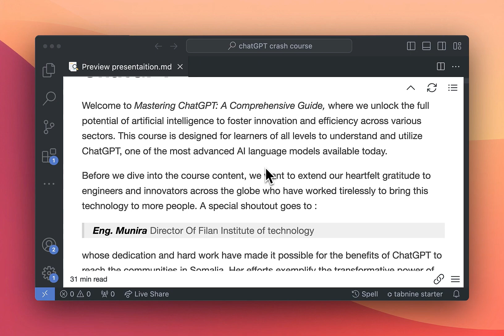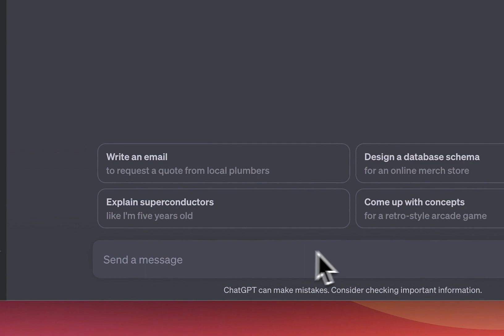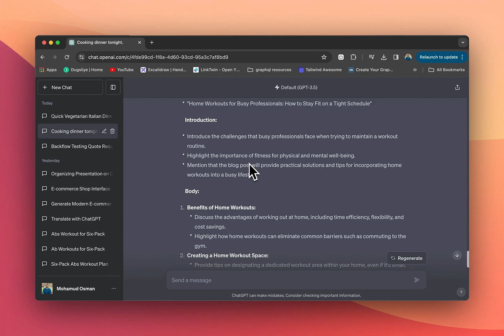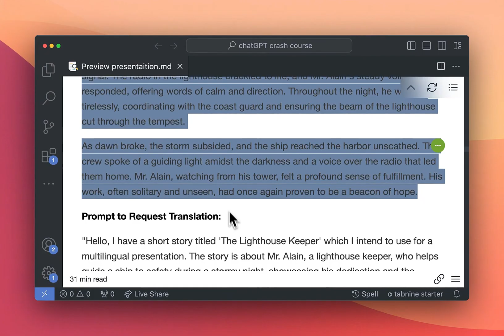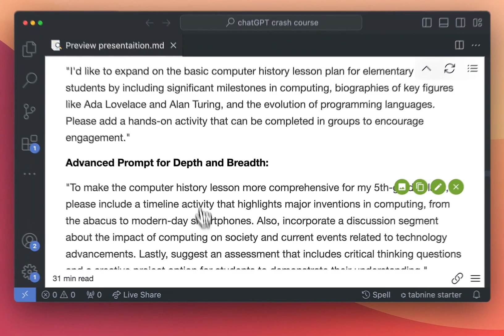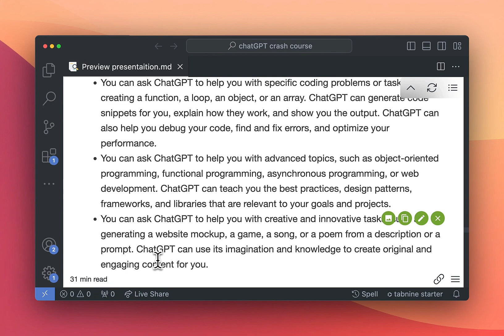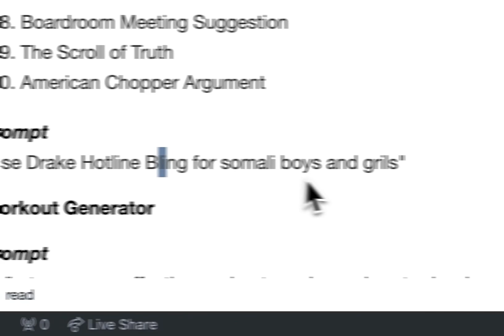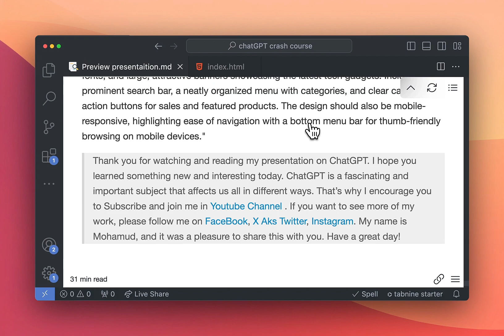ChatGPT | Somali ChatGPT Crash Course | Prompt Engineering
0:00 Hordhaca ChatGPT
01:16 Thank you munira
02:04 Outline
03:30 Waa maxay ChatGPT
07:50 Sidee ChatGPT loo access gareeya
09:07 ChatGPT Interface
12:43 Waa Maxay Propmt Engineering?
15:44 Meal planning example
21:16 Blog post example blogger
26:32 Somali Trasnlation
28:13 Seo Optimized Post
29:13 Learning Language Example
33:32 Long text translation
37:12 Use ChatGPT as BrainStorming
43:09 Use ChatGPT For Professional Skills
43:30 Use ChatGPT For Educators
45:30 Use ChatGPT For Marketing
49:10 use ChatGPT For Enrepreneurs
52:30 Use ChatGPT For Customer services and emails
54:03 Use ChatGPT For Role Play
54:27 Use ChatGPT For Coding and web development
58:54 Learin Javascript using ChatGPT
1:02:40 Use ChatGPT For debugging
1:05:40 Use ChatGPT For follow-up questions
1:06:43 chatGPT Plugins
1:07:20 Meme generator chatGPT plugin
1:11:16 workout generator chatGPT plugin
1:13:35 DALL-E
1:16:36 Wrap up

Licensee:
mchamuuda

Audio File Title:
Untitled

Audio File ID:
123636

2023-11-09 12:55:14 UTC